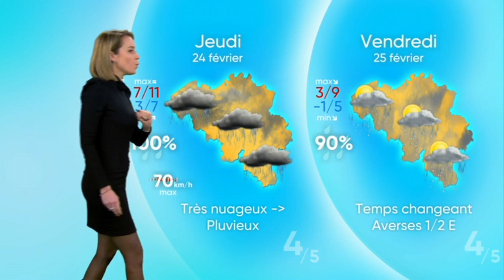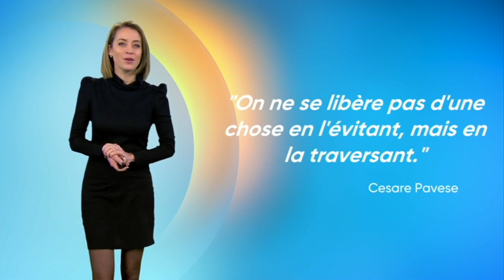Emilie Dupuis - Mardi 22 Février 2022